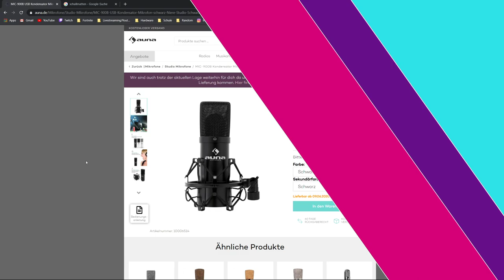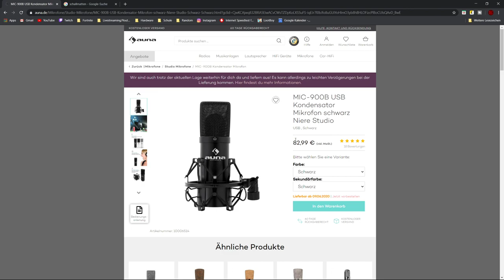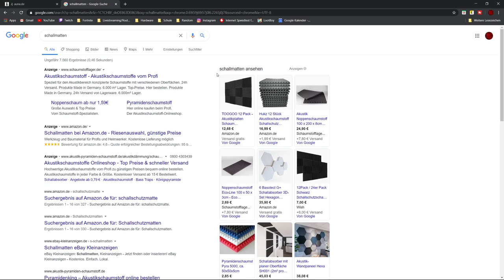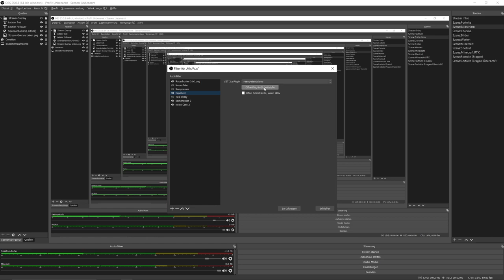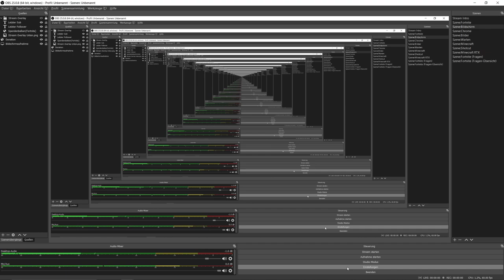Die häufigsten FEHLER bei YOUTUBE ANFÄNGERN!|Youtube Tipps und Tricks|Deutsch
Die häufigsten Fehler bei Youtube Anfängern
Ich zeige euch die häufigsten Fehler bei Youtube Anfängern und ich zeige euch, wie ihr diese Fehler beheben könnt.
⏰ TIMESTAMPS ⏰
00:00 - Intro
00:51 - PC statt Konsole?!
02:28 - Audio wichtiger als Bild?!
03:28 - Externes Mikrofon kaufen?!
04:47 - Akustikmatten
06:42 - OBS Einstellungen
11:35 - Outro